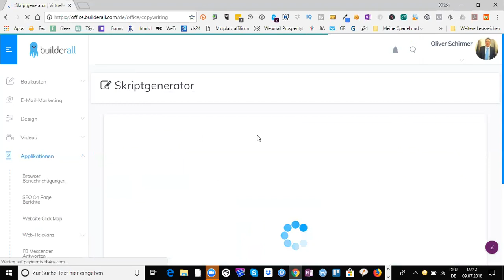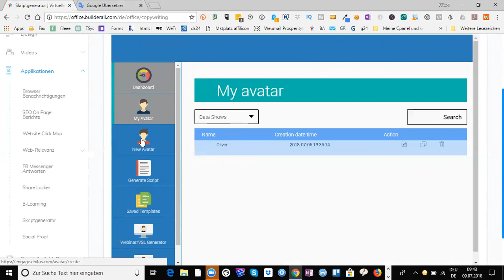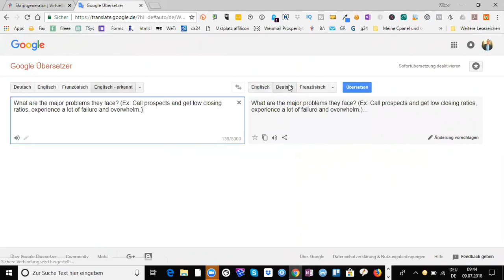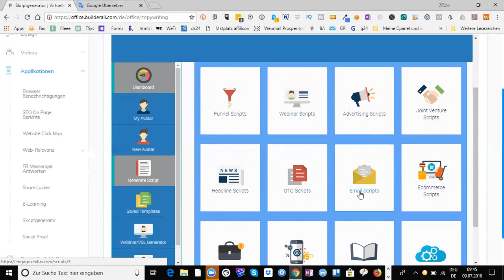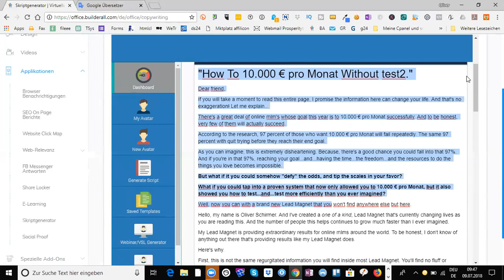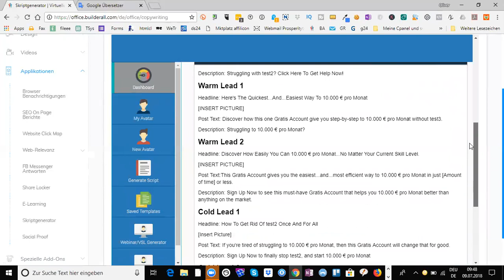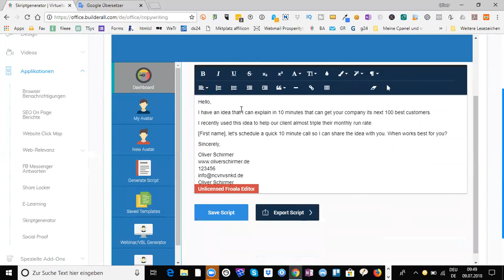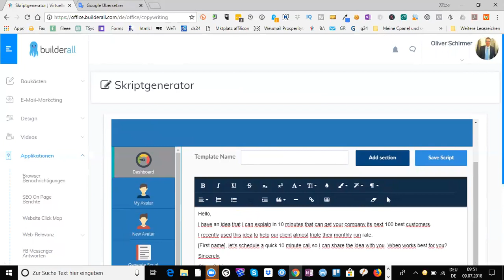Werbetexte: Erstklassige Werbetexte erstellen mit dem builderall Skriptgenerator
Werbetexte erstellen ist eine Kunst für sich die es zu erlernen gilt. Wer diese Fähigkeit des verkaufens beherrscht, dem stehen alle Türen offen. Doch wie erstellt man einen guten Werbetext?

Mit dem im Video gezeigten Tool ist das überhaupt kein Problem mehr und du wirst im Handumdrehen krasse Werbetexte erstellen können.

Echt genial wie einfach es mittlerweile geworden ist krasse Werbetexte zu erstellen. Viel Spaß mit dem Video.

Liebe Grüße

Oliver